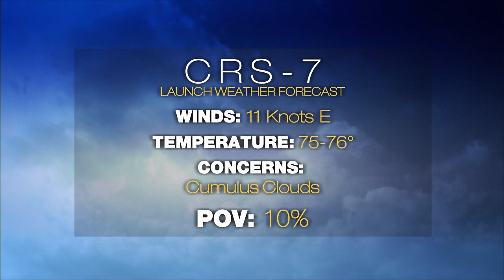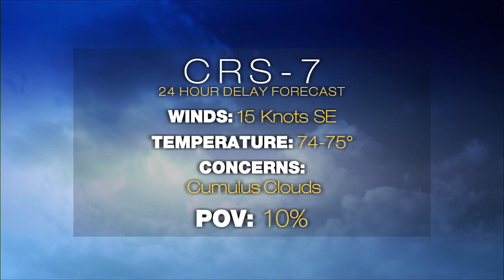Pre-Launch Status of Next Orbital ATK Mission to ISS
During a press briefing April 17, NASA, Orbital ATK and United Launch Alliance provided a pre-launch status of Orbital ATK’s seventh resupply mission to the International Space Station. Launch is targeted for 11:11 a.m. EDT Tuesday, April 18, from Cape Canaveral Air Force Station in Florida.